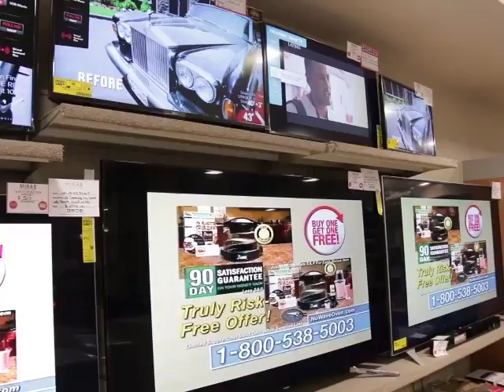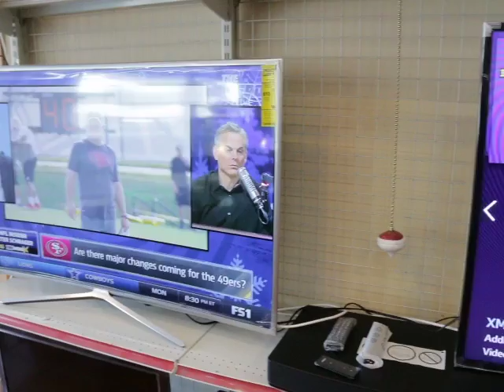What’s Hot for Christmas gifts? News Five Goes Shopping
There are only four more shopping days before the Christmas. Across the City, the rush and buzz is in the air as shoppers look for deals. But what items are people purchasing for their families and friends this Christmas? That’s what intern Maria Reneau and Duane Moody went to find out and visited a couple businesses where Belizeans are flocking to. Here’s that report.